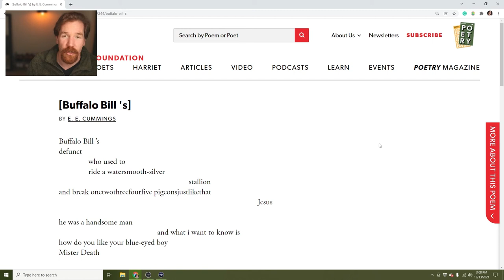[Buffalo Bill's] by E.E. Cummings I Poem Analysis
"How do you like your blue-eyed boy Mister Death"-e.e. cummings